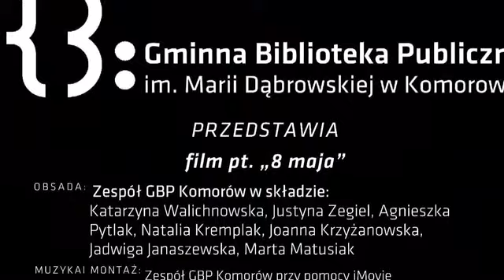8 maja 2018 - Dzień Bibliotek i Bibliotekarzy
Nie od dziś wiadomo, że najwspanialsze wnętrze pozostanie tylko przestrzenią między 4 ścianami jeśli zabraknie w nich pierwiastka ludzkiego. Co zatem sprawia, że nasza biblioteka jest wyjątkowa?!
Jaki jest przepis na sukces?
Wystarczy garść pasji, szczypta zapału, odrobina marzeń i odwaga w ich realizacji… Do tego 7 wspaniałych kobiet
 i czujne oko Marii Dąbrowskiej i tak już od ponad 70 lat…
Musicie wybaczyć nam długość nagrania- nie da się bowiem w kilku zdaniach wyrazić ogromu emocji towarzyszącego nam w działaniu 🙂